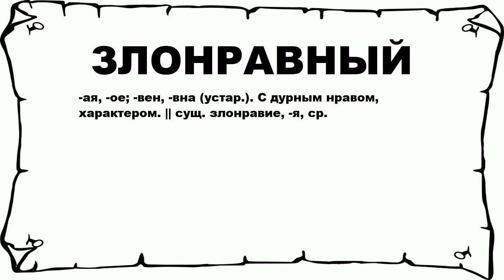ЗЛОНРАВНЫЙ - что это такое? значение и описание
Хочешь знать что значит ЗЛОНРАВНЫЙ? тогда слушай до конца.

 -ая, -ое; -вен, -вна (устар.). С дурным нравом, характером. || сущ. злонравие, -я, ср.